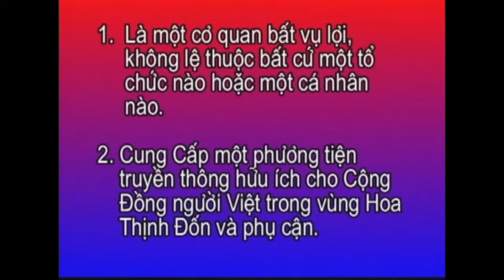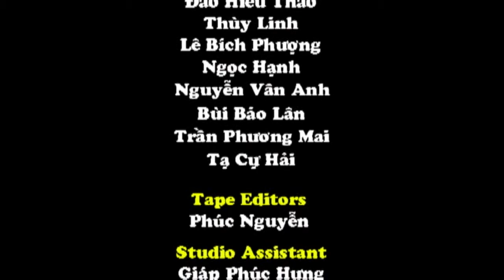Sheriff Stacey A KinCaid Tái Đắc Cử 2015 CT 1223